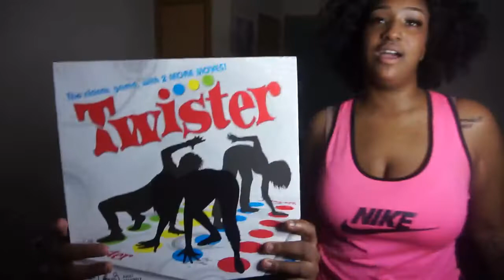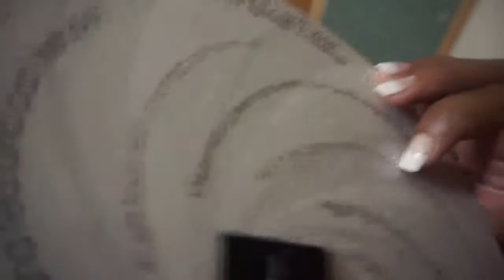Twister Challenge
MAKE SURE TO LIKE THE VIDEO IF YOU LIKED.

COMMENT OR DM US MORE VIDEO\PRANKS YOU ALL WOULD LIKE TO SEE!